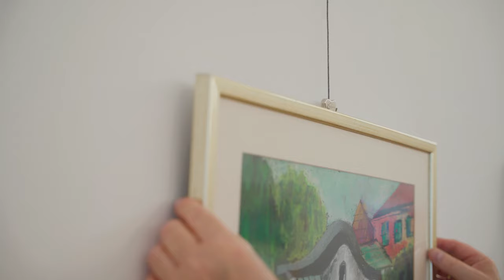Wirtualna wystawa malarstwa uczniów SP. nr 25 Lublinie